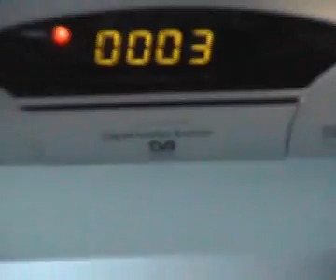r00m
Mai 2004